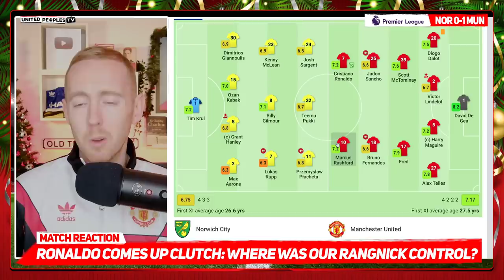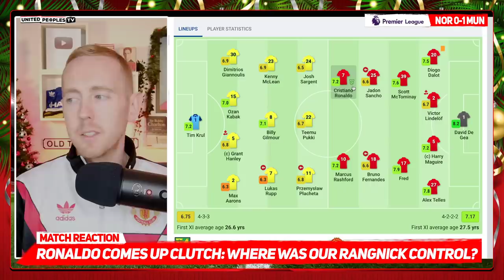VIVA RANGNICK'S RONALDO! | Norwich 0-1 Man United MATCH REACTION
Cristiano Ronaldo's penalty gave Ralf Rangnick's Manchester United a vital 1-0 win over Norwich at Carrow Road.

2 games, 2 wins, 2 clean sheets for Rangnick. What a start. Today, the performance was worrying - where was the pressing? Where was the Rangnick system? Ronaldo came up clutch but United didn't have the same sort of control we had against Crystal Palace.

We'll take a lot of confidence from the 1-0 win today when we played badly, just need to see this system truly replace our habits of old.